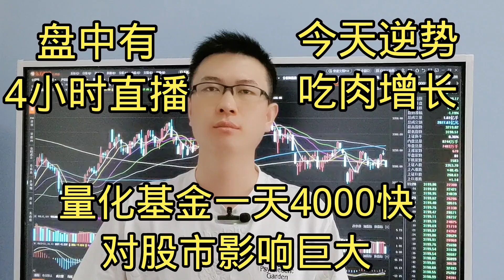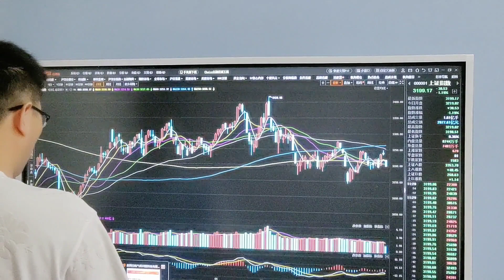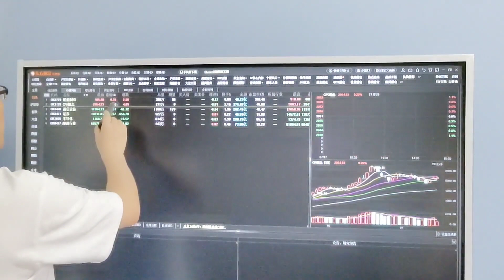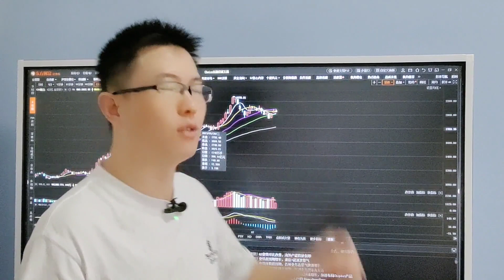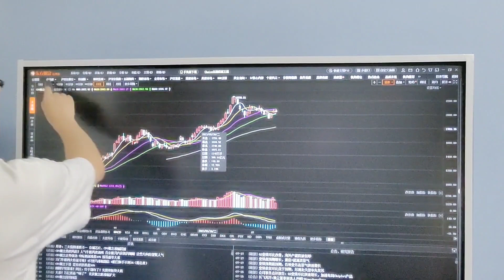量化基金1天4000对股市影响巨大，今天逆势增长，A股为何大跌？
十四年的奔波与沉淀，心如磐石。除了技术面和基本面，还有诗和远方。股市中最疼老婆的投资人。量化基金1天4000对股市影响巨大，今天逆势增长，A股为何大跌？